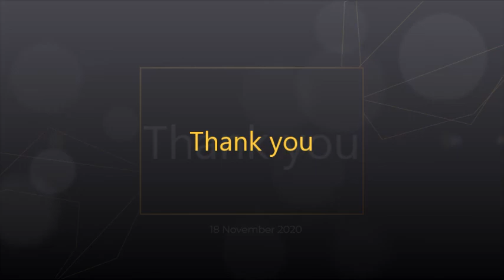5 SCH CAPT HANDOVER 2020